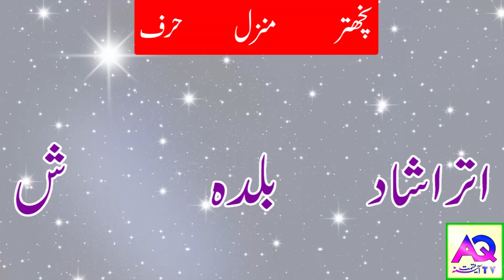Aaj k Sitare | 1 Aug 2023 | Aj ka Din Kaisa Rahe Ga | Lucky Number Wazifa | Shah Zanjani | AQ TV